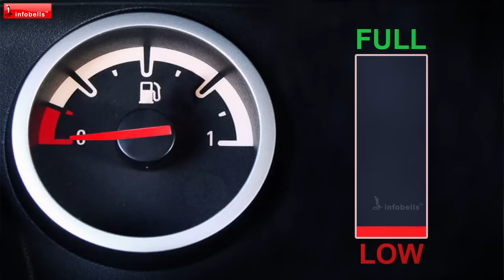Chuku Buku Railu - Train Songs | Kannada Rhymes for Children | Infobells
This Kannada Rhymes for Children video features the famous 'Chuku Buku Railu' Rhyme along with other popular kids rhymes.